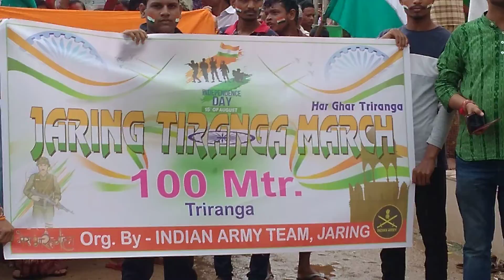Tiranga March Jaring || 100 miter ra tiranga jay hind 🇳🇪🇳🇪🇳🇪